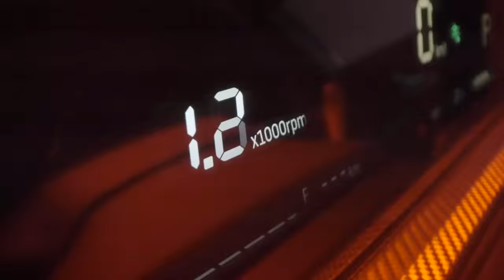Igor Lichnovsky ¡Nos dio la entrevista en exclusiva!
DALE CLICK A LA CAMPANITA PARA QUE TE AVISE CUANDO SALGA EL NUEVO PROGRAMA
Futbol de Cabeza de Ricardo Pelaez
Las mejores entrevistas del mundo del balón pie y las mejores anécdotas.
Información actualizada.
Estrategias, debates, resultados, análisis y mucho más.

Facebook.  Futbol de Cabeza 9